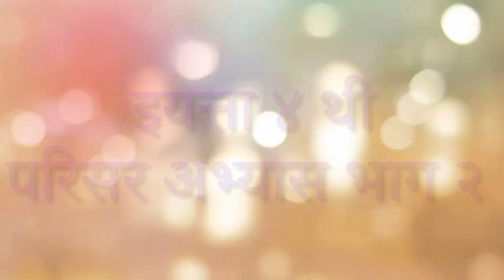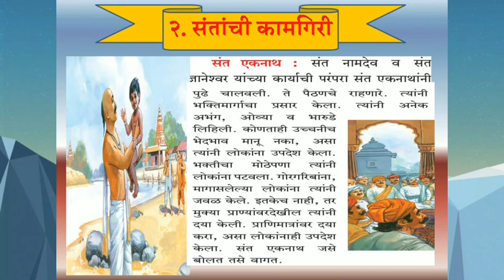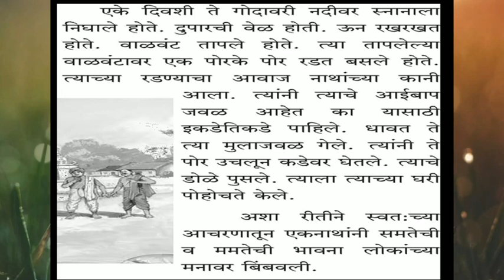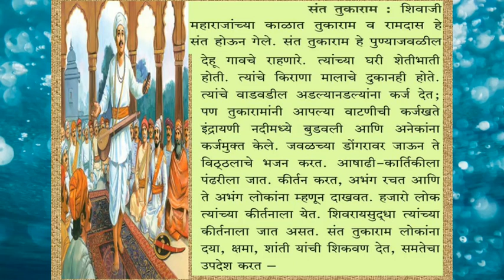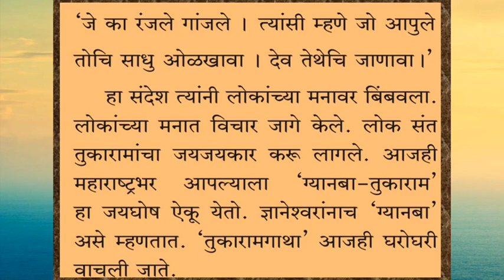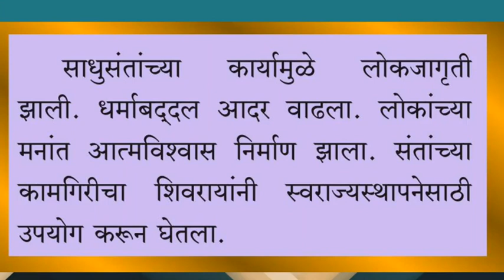इयत्ता -: चौथी विषय-:परिसर अभ्यास भाग दोन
संतांची कामगिरी-  भाग दोन